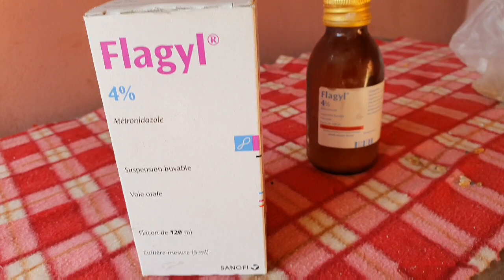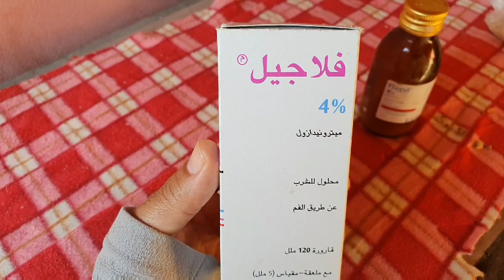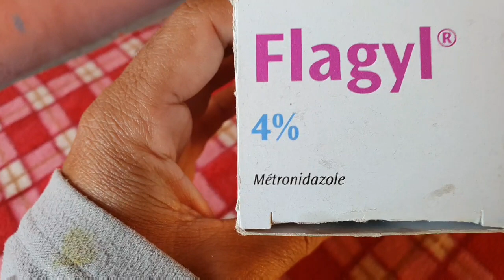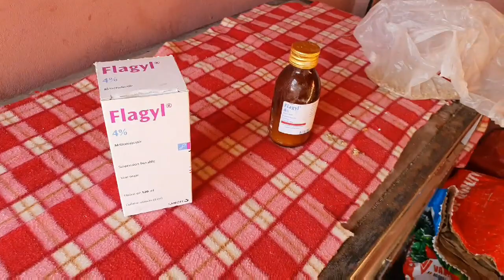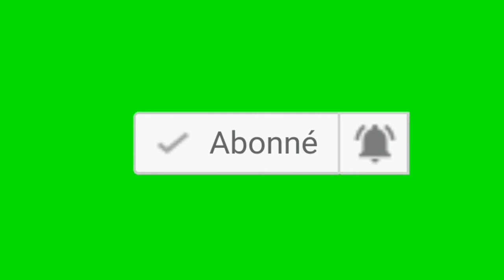توليعة في المستوى + رسالة قوية لأصحاب التشويش و القراصنة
‎@اخبار الحمام-Pigeon news   ‎@احمد ابوهاجر . ومحبي الحمام  ‎@الولاعة في إقليم دكالة  ‎@Yassine Pigeon decor ياسين حمام الزينة  ‎@البطل أيمن أنور  ‎@Youssef يوسف Seddiki الصديقي 歡迎來到賽鴿世界  ‎@Mehdi Pigeon voyageur الحمام الزاجل  ‎@قناة الحمام الزاجل و الولاعة  ‎@Omardizer | عمرديزر  ‎@قبة سعيد للحمام الزاجل
‎@issam fares 36  ‎@AzzyLand  ‎@Redouane AZOULAY  ‎@Alzajil almaghribi الزاجل المغربي
‎@mohamed malali 12  ‎@Saad Lamjarred | سعد لمجرد  ‎@Jamal Alpha  ‎@جمال الفورات  ‎@ELHILALI YOUNES  ‎@Youssef safouani  ‎@قناة وناسة -  Wanasah TV  ‎@قناة طيور الجنة | toyoraljanahtv  ‎@قناة حفيظ  ‎@قناة عشاق ومحبي الحمام الزاجل  ‎@PATTAYA INTERNATIONAL PIGEON RACE  ‎@INDIAN PIGONS  ‎@PigeonsAsPets  ‎@Hashim Mahmood Pigeons  ‎@ColorFul Pigeons  ‎@pigeons lover manish zehen  ‎@BD Pigeons Lover  ‎@Ak pigeons Loft  ‎@Derby Arona-TENERIFE  ‎@Loft pigeon & canari  ‎@Homing Pigeon TV  ‎@Black Pigeon Speaks  ‎@Loft Errachedy Vlog / pigeons voyageur  ‎@Maney Lofts